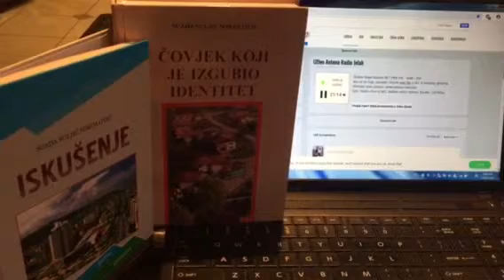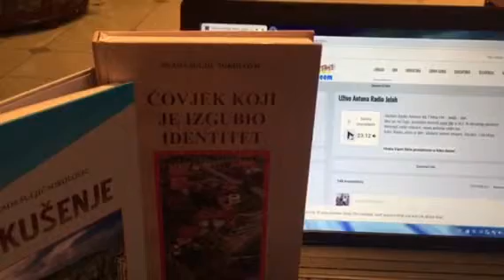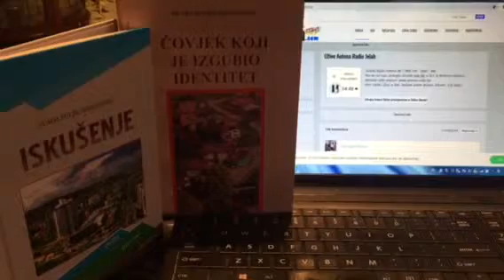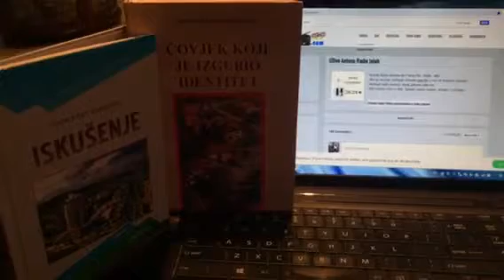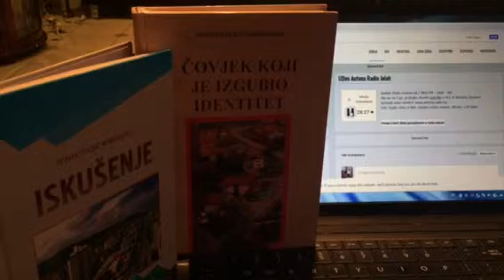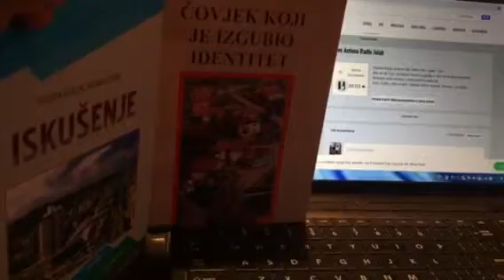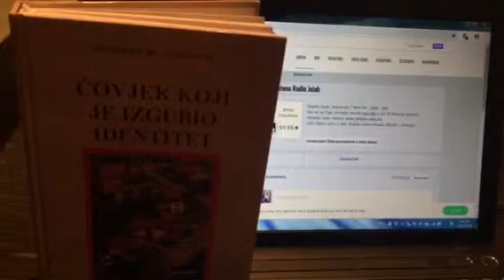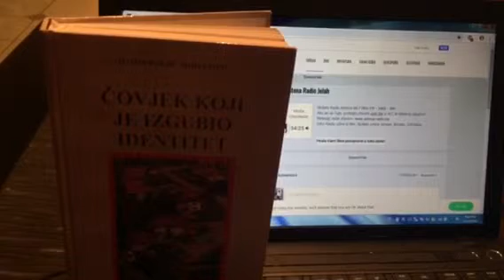Sa radija u Maglaju Februar 2019.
Predstavljena moja biografija i procitana moja pjesma o Bosni.